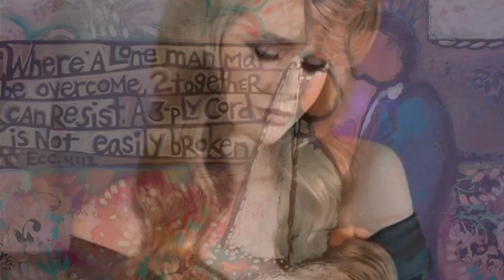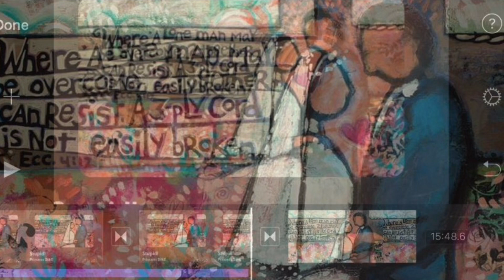116-16 PEACE is wishing LOVE